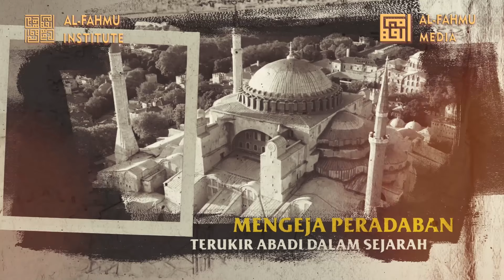TAFSIR SESAT DALAM SEJARAH & DINAMIKA UMAT ISLAM ERA KLASIK DAN KONTEMPORER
1. Wakaf Gedung Al-Fahmu tambahkan kode unik 010 di akhir nominal donasi
2. Infak Pengembangan Media tambahkan kode unik 020 di akhir nominal donasi
3. Wakaf Paket Buku Keislaman untuk Masjid & Pesantren (Rp.600.000) tambahkan kode unik 030 di akhir nominal donasi
4. Infak Kajian-kajian Ilmu Baitul Maqdis tambahkan kode unik 040  di akhir nominal donasi

Rilis terbaru buku karya UFS:
1. Mutiara Ilmu-ilmu Al-Qur'an

2. Ngeshare Pesan-pesan Tauhid untuk Negeri di Masa Pandemi

5. KHUTBAH-KHUTBAH PENYUCIAN JIWA BANGSA
Harga: Rp. 250,000
Penulis: Fahmi Salim
Jumlah halaman: 848 halaman
Kertas: Book Paper 55 gsm
Cover: Hard Cover Super Lux
Ukuran: 15×23 cm

6. PENYUCIAN JIWA UNTUK PEMAJUAN BANGSA
Harga: Rp. 175,000
Penulis: Fahmi Salim
Jumlah halaman: 446
Kertas: Book Paper 57 gsm
Cover: Soft Cover dengan lidah
Ukuran: 15×23 cm

7. WAHAI ANAKKU, BENAHI ADABMU, BERSIHKAN HATIMU (SEGERA TERBIT MARET 2024)

8. MERUNTUHKAN ZIONISME, HENTIKAN GENOSIDA & BEBASKAN BAITUL MAQDIS (SEGERA TERBIT MARET 2024)

Form pemesanan:
Nama:
Alamat lengkap:
No.Hp:
Jumlah: